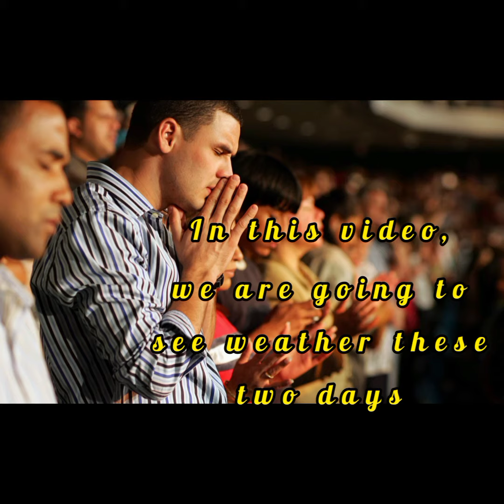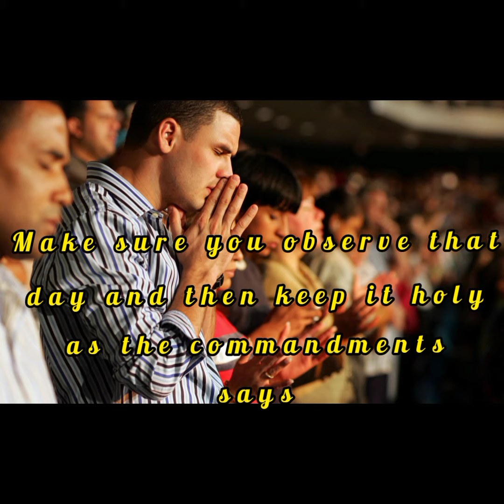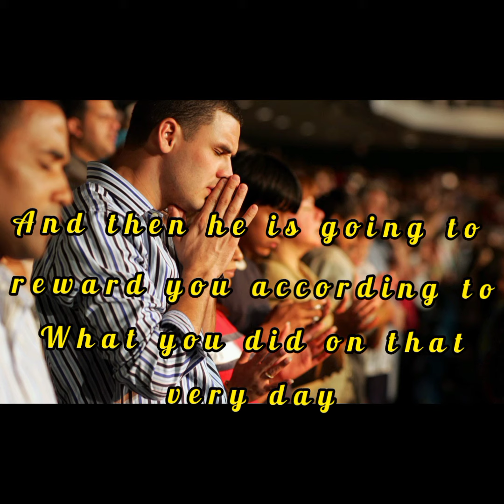When is the Sabbath day....🤷‍♂️ is it Saturday or Sunday 🤔🤔 watch this 👇👇👇